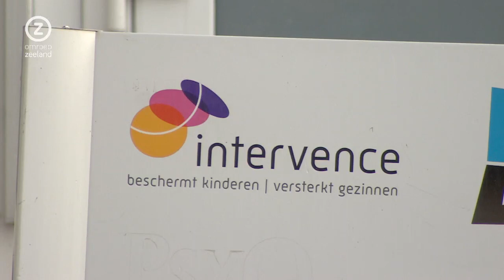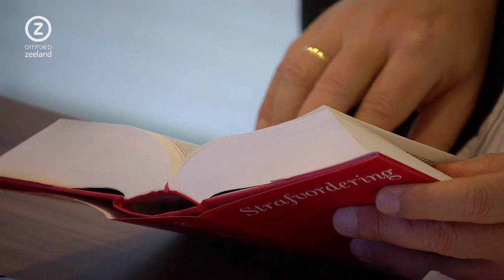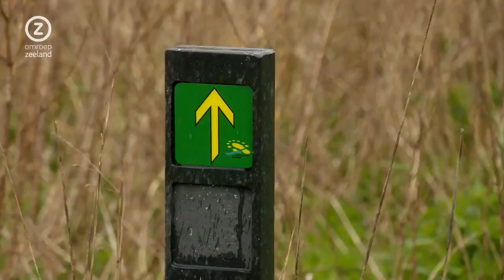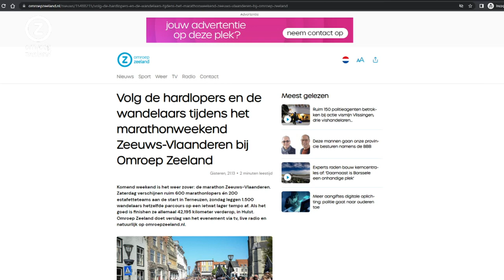Zeeland Nu, vrijdag 14 april 2023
Zeeuws nieuws en achtergronden. Met vandaag onder meer: politieactie in vismijn, Vlissingse gemeenteraad stemt toch in met slavernijexcuses en vooruitblik op marathon van Zeeuws-Vlaanderen.